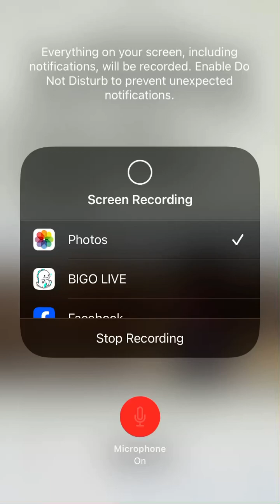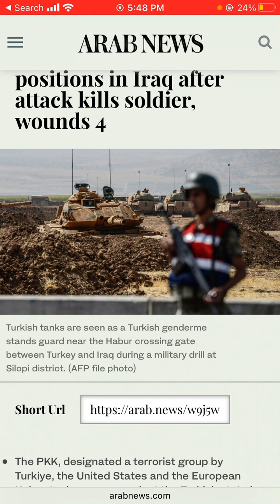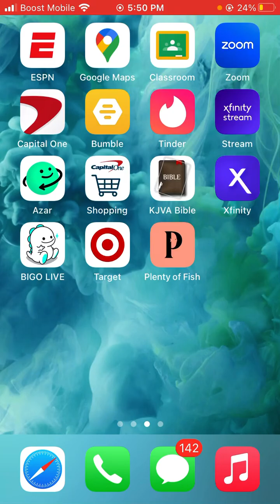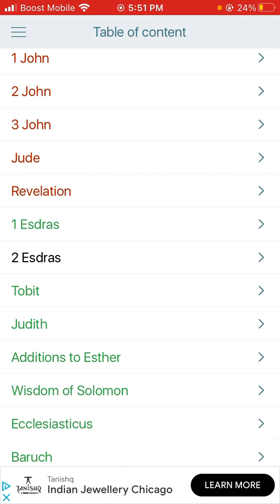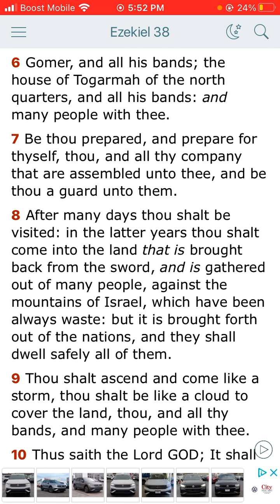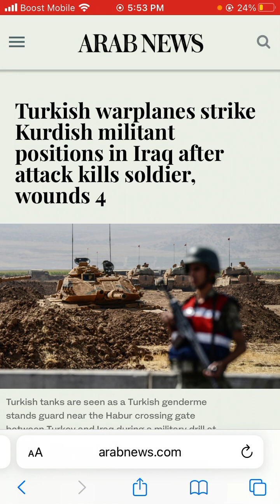Turkish warplanes strike Kurdish militant positions in Iraq after attack kills soldier, wounds 4